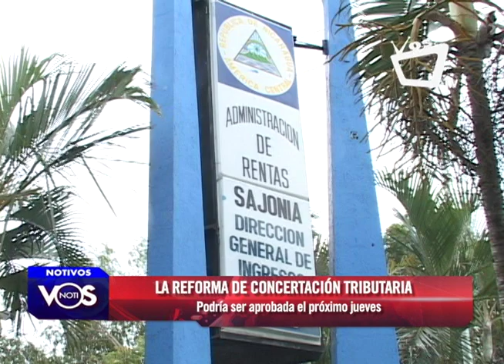Posponen por tercera ocasión reforma tributaria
Entre atrasos y reprogramaciones han girado las sesiones de discusión para la aprobación de la iniciativa de reforma a la Ley de Concertación Tributaria, la cual quedó establecida para aprobarse el próximo miércoles 27 de febrero.